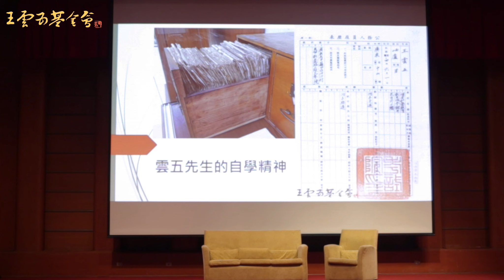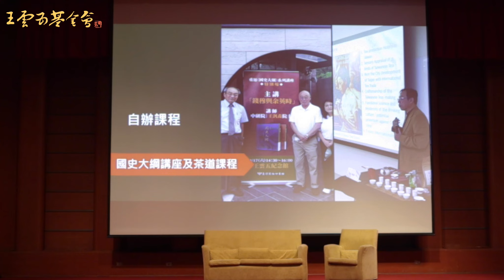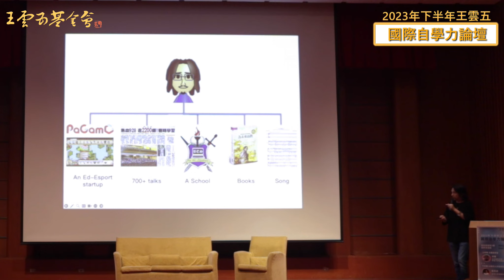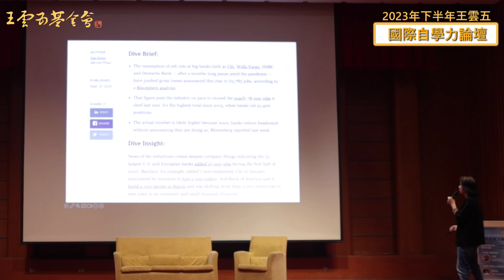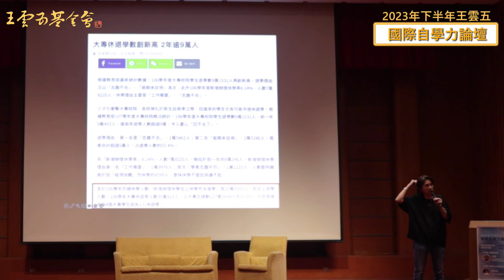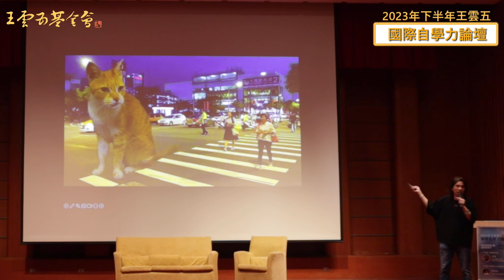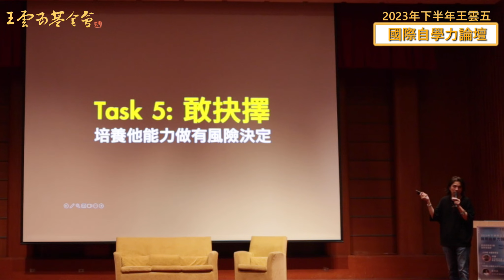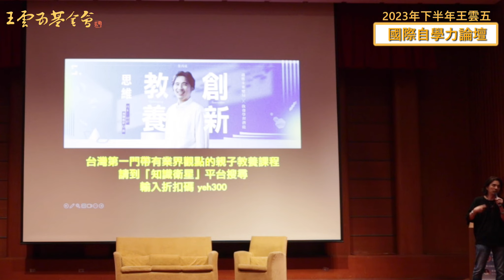2023下半年自學力論壇